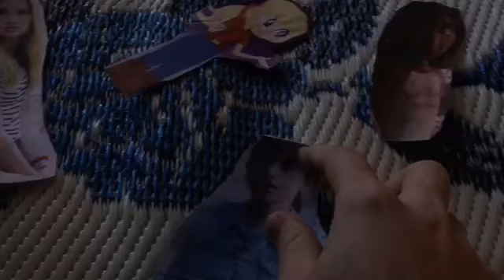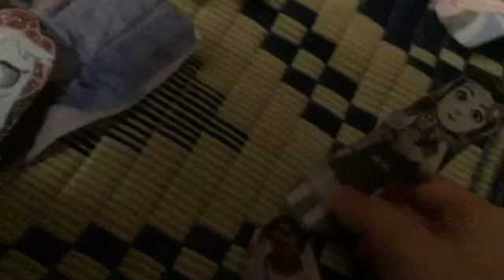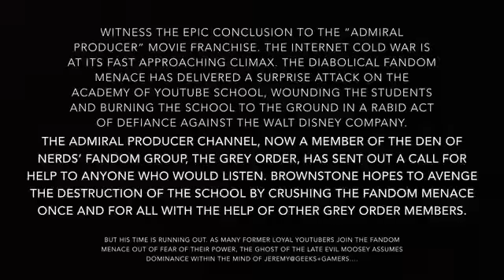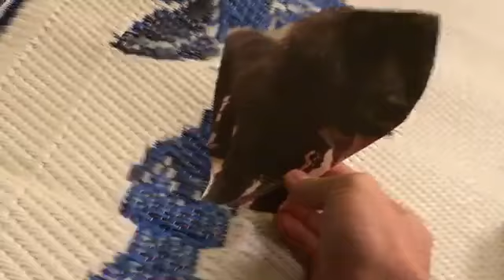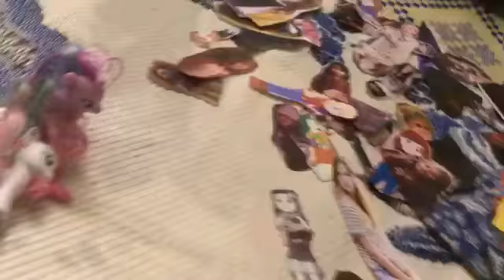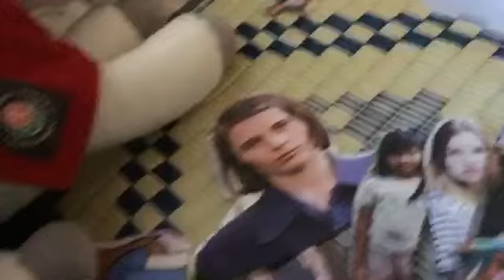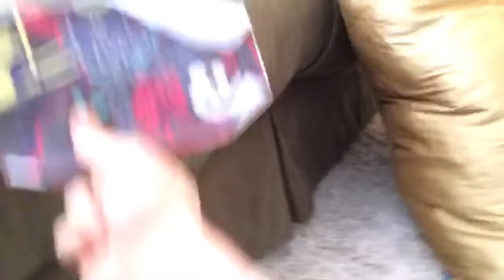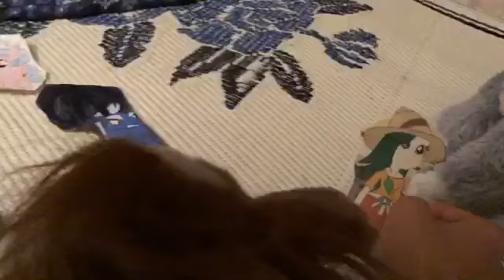Admiral Producer The Movie 4: Rise Of The Disney Fans [Original Quadrilogy Finale]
Sypnosis: Witness the harrowing conclusion to the “Admiral Producer” original quadrilogy. Four months after the Battle For Rose Tico, the Fandom Menace delivers a surprise attack on YouTube School, burning it and taking over the Admiral Producer channel headquarters. Brownstone and Randy, now without a job, go to live with 14-year old girl Peach Blossoms and her little sister Zephyr Blossoms, but Brownstone still misses the old life. But when Randy gets the idea to build a secret YouTube School in Peach’s neighborhood, with the latter girl’s consent, Brownstome sees the opportunity to make one last stand for Disney. Will he succeed? Will Disney ultimately come out supreme? Find out….